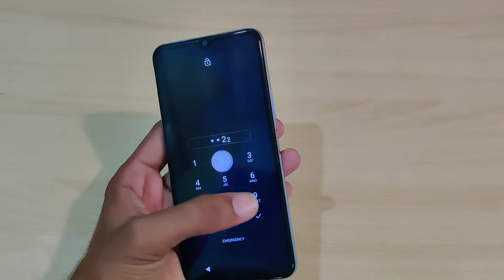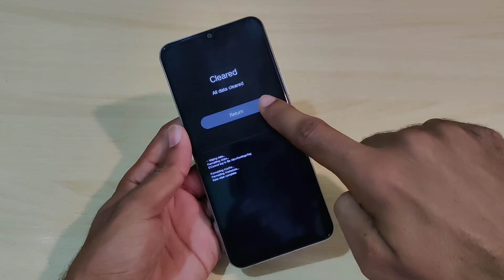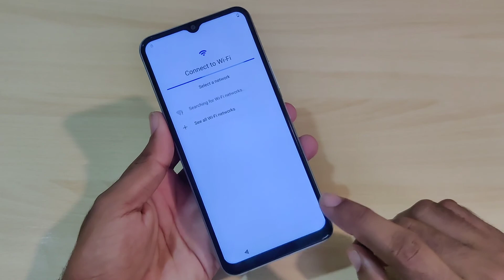Vivo Y12a Hard Reset Password Pattren Unlock Without Pc 2022 | How To Remove Codes Y12 Vivo